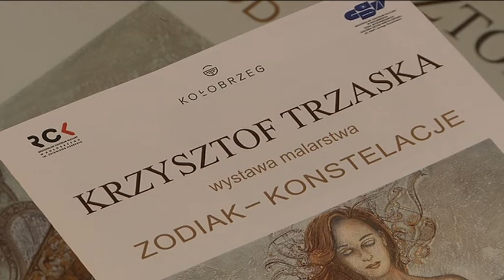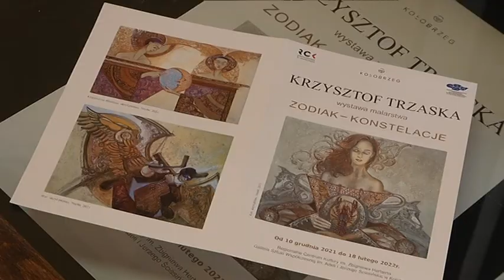OD JUTRA NOWA WYSTAWA W GALERII SZTUKI WSPÓŁCZESNEJ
Jutro w Galerii Sztuki Współczesnej odbędzie się wernisaż wystawy autorstwa Krzysztofa Trzaski „Zodiak - Konstelacje”. Ekspozycję będzie można oglądać do 18 lutego przyszłego roku.